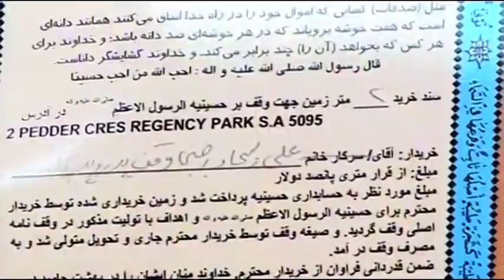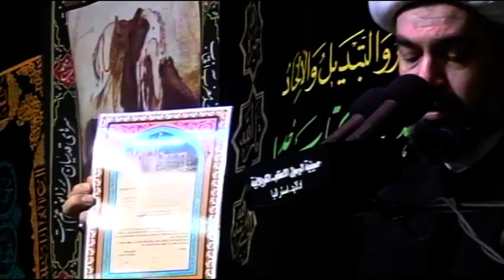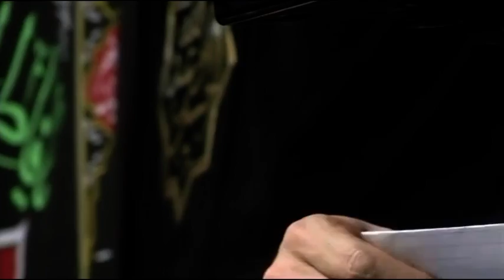[N11] Shiekh Hasan Yusofi شب 11 - شيخ حسن يوسفى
شهادت سيده رقيه عليها السلام - شب پنجم صفر 1434 - حجت اسلام و مسلمین شیخ حسن يوسفي در حسينه رسول أعظم در جنوب استراليا ادلايد